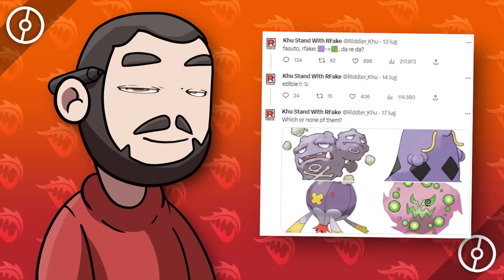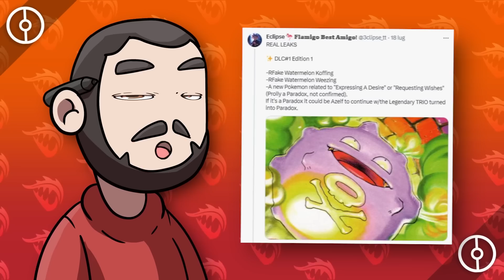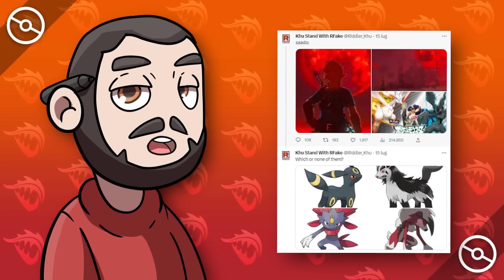Ho CREATO i Pokémon DEI DLC di Pokémon Scarlatto e Violetto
Oggi ho creato alcuni dei Pokémon che potremmo vedere nel DLC di Scarlatto e Violetto.

IMPORTANTE

🔥 Ricorda di ISCRIVERTI e attivare CAMPANELLA se questo video ti è piaciuto!
💦 CONDIVIDI questo VIDEO ai tuoi AMICI per aiutarmi a crescere!

GRAZIE per il tuo supporto, la tua ISCRIZIONE e il tuo LIKE sono davvero importanti per me e basta poco per farlo! Al prossimo VIDEO!